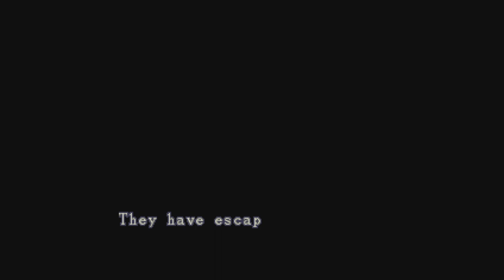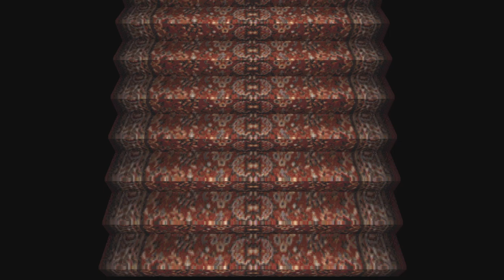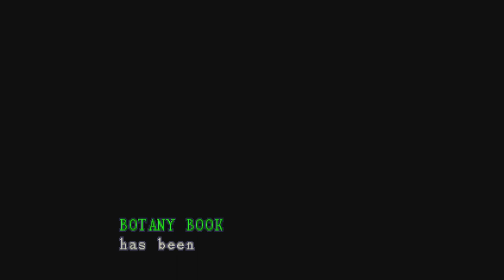Resident Evil: Director's Cut_20240523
Clip 1/1 |  Chris campaign | Advanced mode